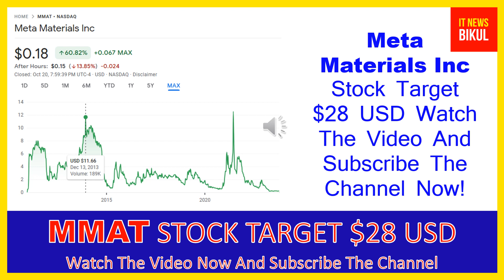MMAT / TRCH Stock- Meta Materials Inc Stock Breaking News Today | TRCH / MMAT Stock Price Prediction